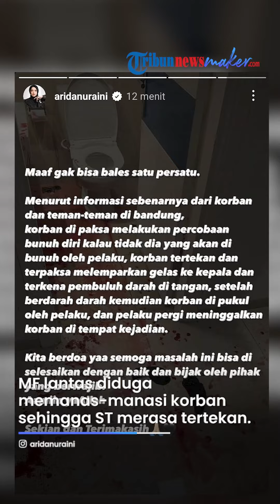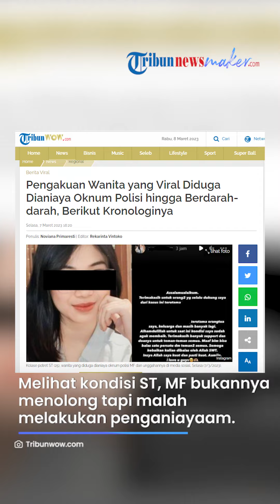Viral Aksi Psikopat Oknum Polisi Aniaya Eks Pacar hingga Berdarah, "Aku Psikopat, Ingin Kamu Mati"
TRIBUN-VIDEO.COM  - Seorang wanita berinisial ST (25) viral setelah mengaku dianiaya oleh oknum polisi berinisial MF di sebuah hotel di Kota Bandung, Jawa Barat, pada Minggu (5/3/2023).

Dilansir TribunWow.com, ST kemudian memberikan klarifikasi bahwa oknum polisi tersebut adalah mantan kekasihnya.

Ia pun mengabarkan kondisi terkini dirinya setelah kasus dugaan penganiayaan tersebut mencuat.

Pernyataan ini dibeberkan ST melalui Instagram pribadinya, pada Selasa (7/3/2023).